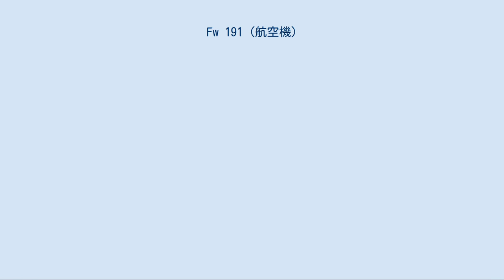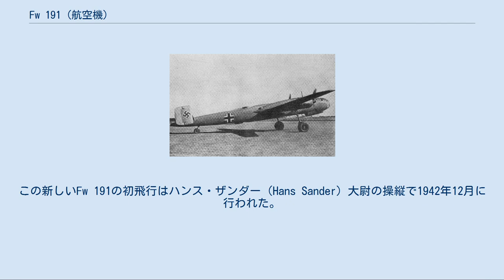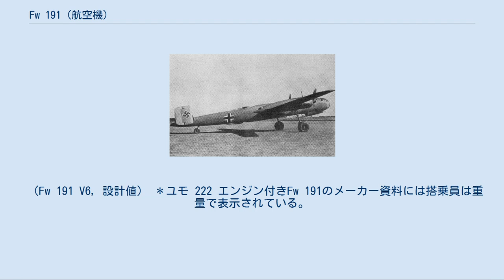Fw 191 (航空機)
フォッケウルフ Fw 191 フォッケウルフ Fw 191は、第二次世界大戦中のドイツの試作爆撃機である。
本機は2種類の型の生産が考えられており双発モデルはユンカースJumo 222を、4発モデルはより小型のダイムラー・ベンツ DB 605 エンジンを搭載する予定であった。
このプロジェクトは最終的にエンジンに関する技術的な問題のために放棄された。
 1939年7月にドイツ航空省（RLM）は高性能中型爆撃機「"B爆撃機"計画」の要求仕様を発行した。
この要求仕様は最高速度600 km/h (373 mph)、フランスかノルウェーの基地から英国のあらゆる場所へ4000 kg (8820 lbs)の爆弾を搭載して飛行できる機体というものであった。
それに加え新型爆撃機には搭乗員の与圧キャビンと遠隔操作の武装を備え、開発中の新しい2,500馬力級のエンジン（ユンカースJumo 222又はダイムラー・ベンツ DB 604）を使用する予定であった。
アラド社、フォッケウルフ社とユンカース社がこの要求仕様に応じた。
アラド社のAr E340は失格となり、ドルニエ社のDo 317は開発契約の優先度が落とされた結果ユンカース社のJu 288とフォッケウルフ社のFw 191が全規模開発されることに決まった。
 Fw 189偵察機の開発にも携わったケーゼル博士（Dipl. Ing E. Kösel）がFw 191の設計チームを率いることになっていた。
Fw 191は肩翼配置の主翼を持つ全般的に洗練された機体で、主翼のナセルに2基のユンカースJumo 222 24気筒エンジン（この方がDB 604 エンジンより実現性が高かった）を搭載していた。
興味深い特徴としてはハンス・ムルトップ（Hans Multhopp）が開発した着陸用のフラップとダイブブレーキを併せ持った独創的な機構のムルトップ・クラッペ（Multhopp-Klappe）を装着していたことであった。
全ての燃料は爆弾倉の上に配置された5つと胴体とエンジンナセルの間の2つの燃料タンクから供給された。
 尾部は多少上反角がついた水平尾翼と双垂直尾翼、双方向舵で構成されていた。
降着装置の主車輪は平たく寝るように90度回転しながら後方に引き込まれ、エンジンナセル内に収納された。
尾輪も前方に引き込まれ胴体内に収納された。
4名の搭乗員は与圧されたコックピットに座った。
航法士用に大型のプレキシグラスのドームが備えられ、通信士はこれで後部の遠隔銃塔の照準に使用した。
 Fw 191はドイツ空軍の慣例に従って搭乗員を機首のコンパートメントに集中配置しており、ここは高高度の運用のために与圧されていた。
提案された武装は、機首下の銃塔にMG 151 機関砲を1門、胴体背面にMG 151連装遠隔銃塔、胴体下面にMG 151連装遠隔銃塔、尾部銃塔に1丁か2丁のMG 81 機関銃、エンジンナセル後部に遠隔操作の武装であったが、試作機には別の組み合わせの武装が施された。
照準装置は搭乗員のコンパートメントの上部と下部に備えていた。
 Fw 191は胴体内に爆弾倉を備え、それに加えて胴体とエンジンナセルの間に爆弾や魚雷を懸架できる外部ラックを持っていた。
設計では最大速度は600 km/h (373 mph)、爆弾搭載量は4,000 kg (8820 lb)で航続距離はフランスとノルウェーの基地から英国のあらゆる標的に爆撃できるように考えられていた。
 数多くの電動モーターと配線が取り付けられていたためFw 191は"空飛ぶ発電所（Das fliegende Kraftwerk）"というあだ名を付けられたと言われる。
これは唯でさえ重い機体に更なる重量過多を招き、それに加えてもし発電機に1発でも敵の銃弾が当たろうものなら機体のあらゆるシステムが作動不能になる危険性を持っていた。
メルホルン博士（Dipl. Ing Melhorn）はFw 191 V1の初飛行を1942年初めに行ったが、予想された通り規定出力に達しないエンジンの出力不足という問題が直ぐに持ち上がってきた。
もう一つの予想外の問題は、展開した時に激しいフラッターを発生させるムルトップ・クラッペでありこれは改善を要する点であった。
この時点では武装はダミーで爆弾も搭載していなかった。
Fw 191 V1による10回のテスト飛行が完了した後で類似のV2がテストに加わったが、僅か10時間のテスト飛行の記録しか残され...